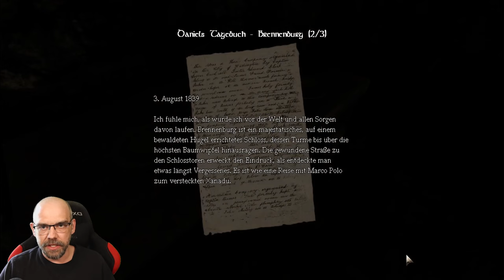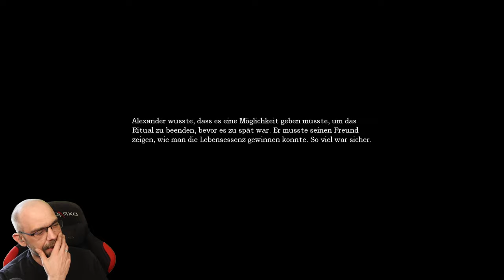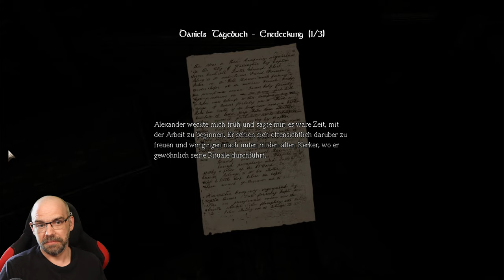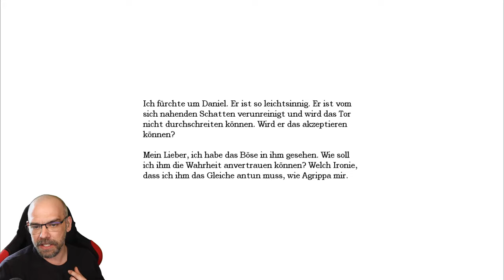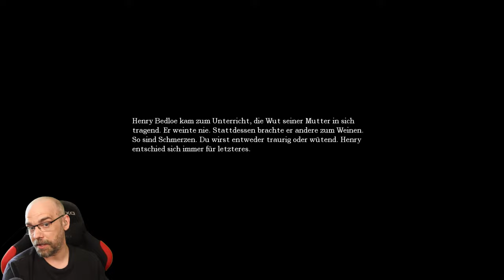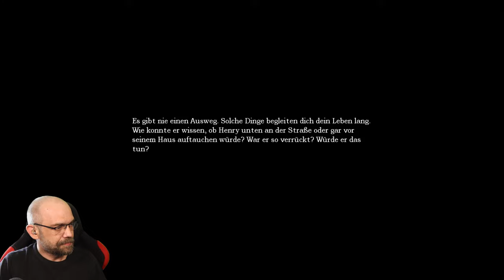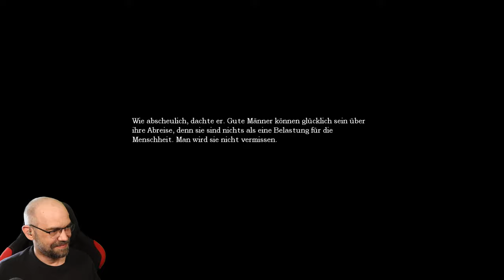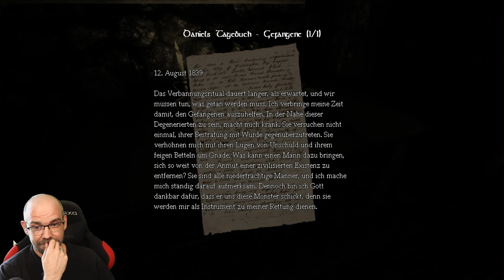AMNESIA: The Dark Descent UNCUT [003] Der Sackgassen-Blues